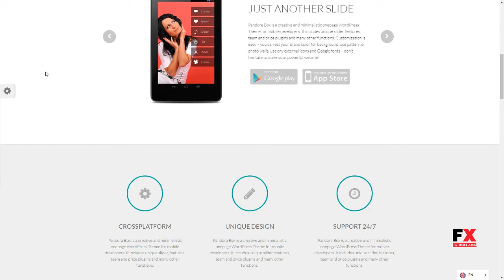Pandora Box: Onepage WordPress Theme Derrick Roy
Columns 1

 Layout Responsive

 Tags app, apps, clean, clear, creative, develop, development, elegant, minimal, mobile, modern, onepage